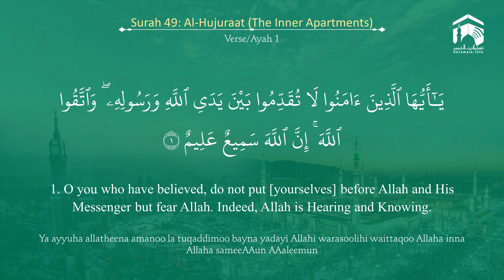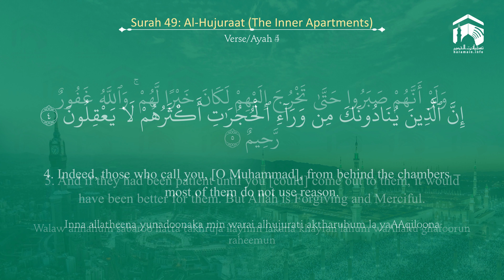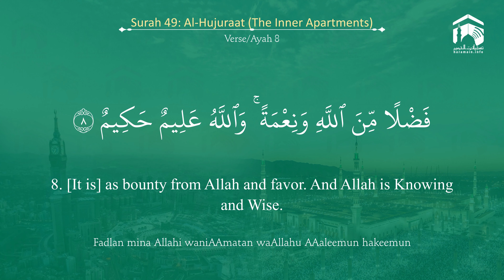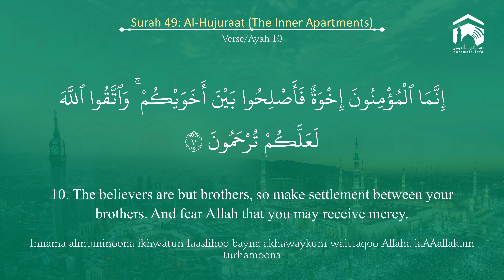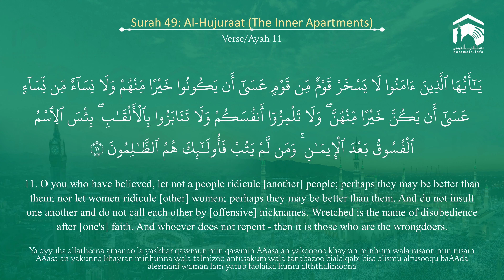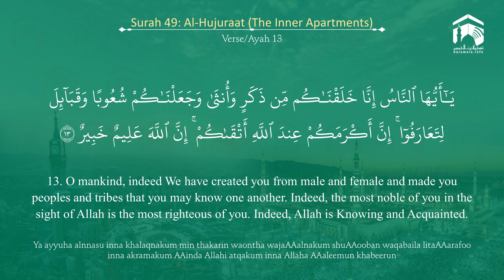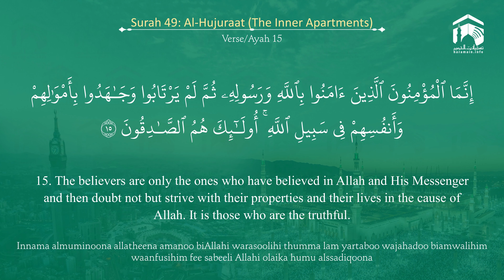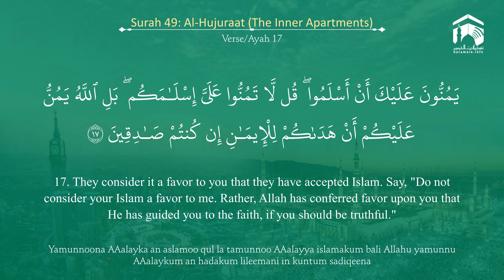Quran 49 Surah Al Hujuraat سورة الحجرات Sheikh Yasir Al Dosary - With English Translation